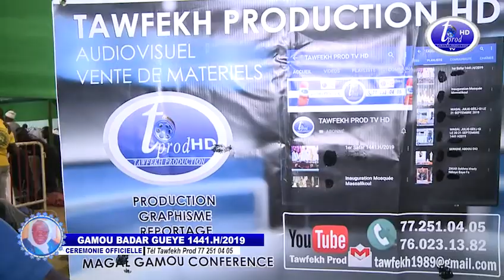WAKHTANNO S.SALIOU GUEYE BADAR GAMOU BADAR GUEYE 1441.H/2019